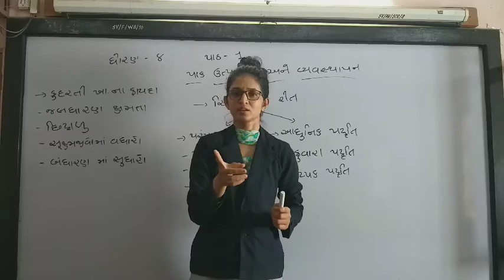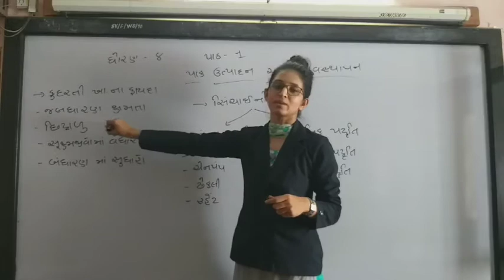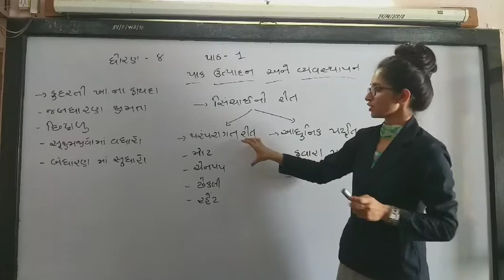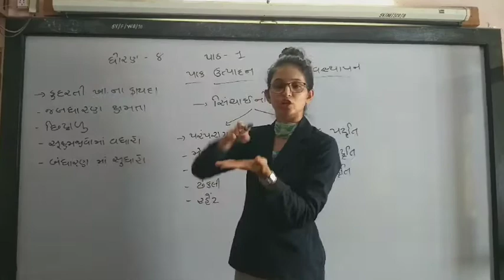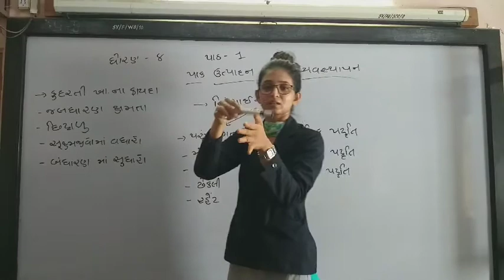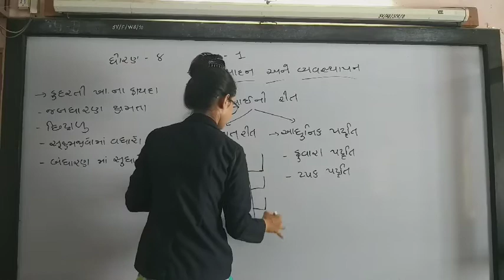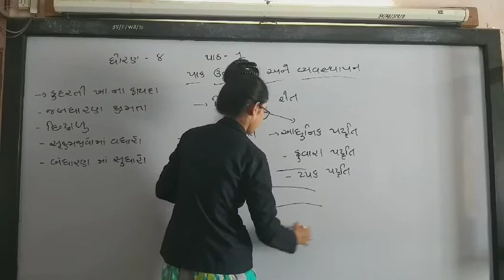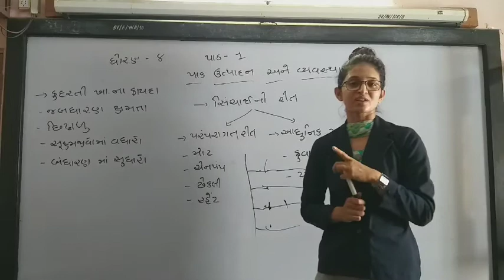STD 8 SCIENCE SHREEJI VIDYALAY